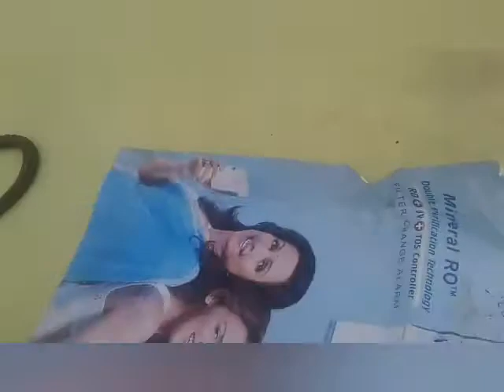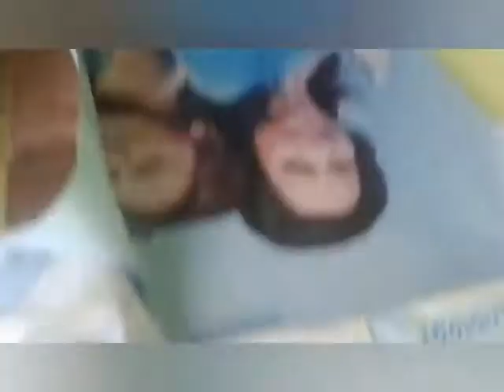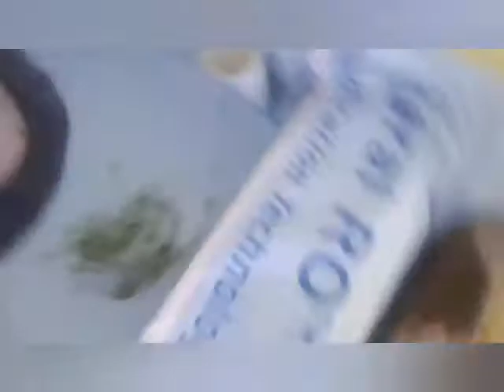Low cost easy fish pond setup tamil - Win aqua tamil